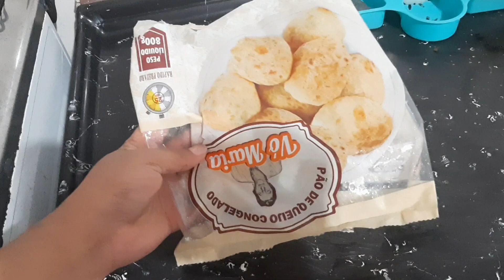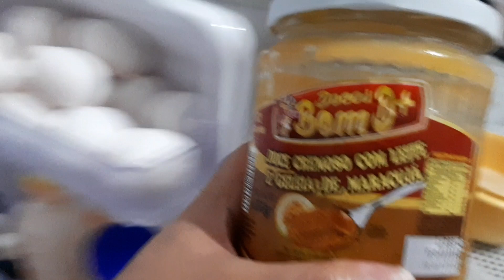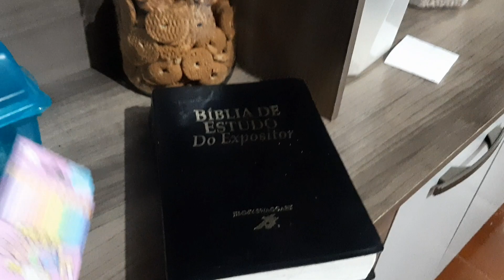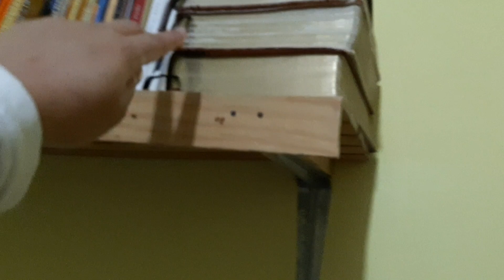PRECISEI MARCAR COM URGÊNCIA❗COLHEITA IMPRODUTIVA | CORREMOS PARA APROVEITAR!